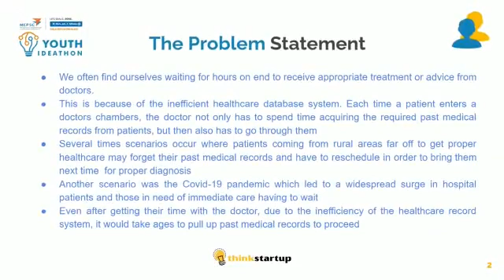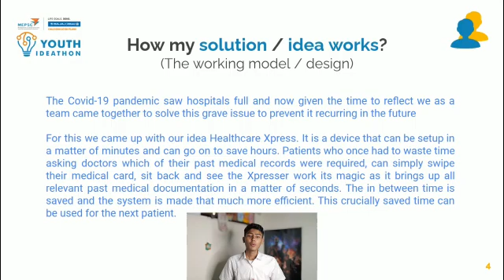V772 - Health Xpress - Digitalisation of Healthcare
Health Xpress - Digitalisation of Healthcare | Digitalisation of Medical Records at a large scale in order to accelerate the conventional healthcare process